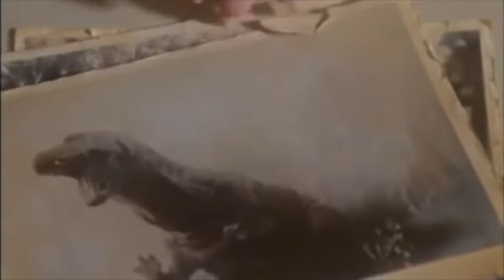Godzilla vs Ghidorah Tribute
I DO NOT KNOW GODZILLA NOR NONE OF THIS FOOTAGE OR MUSIC!
GODZILLA IS OWNED BY TOHO STUDIOS AND HAIL AND KILL IS OWNED BY MANOWAR!